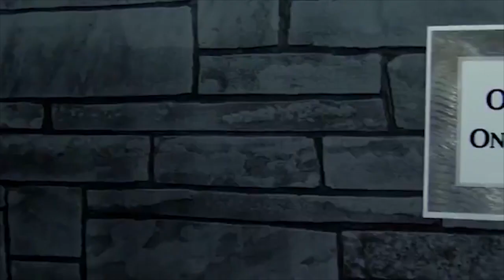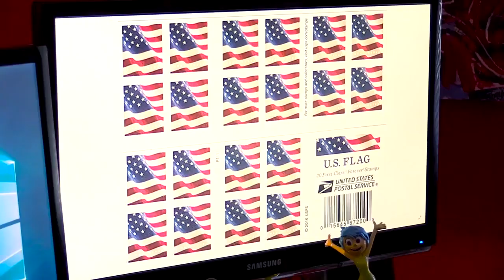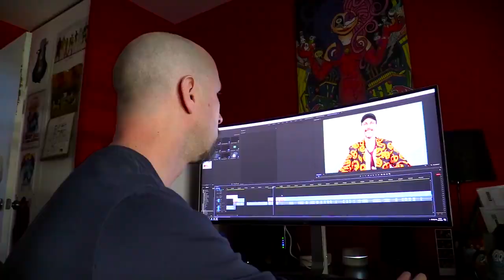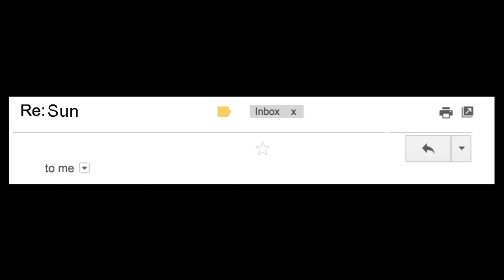No Context Nostalgia Critic Compilation #2